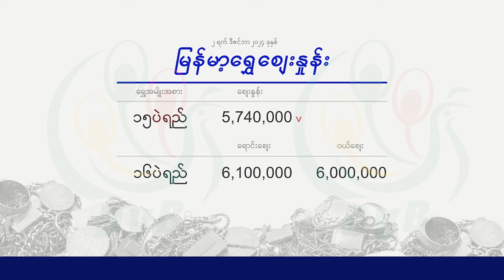ငွေဈေး ရွှေဈေး (၂ ရက် ဒီဇင်ဘာလ ၂၀၂၄ ညနေပိုင်း)